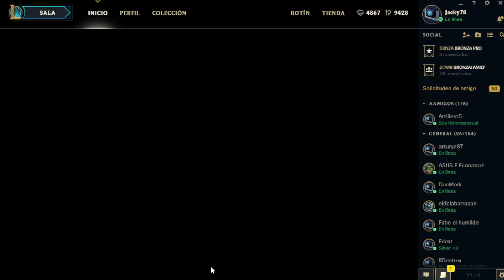CÓMO SER FELIZ PERDIENDO en URF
✧ Nombre de invocador:
✧ Minuto y explicación del clip:
✧ Servidor:

YA ESTA!

► Trabajan conmigo